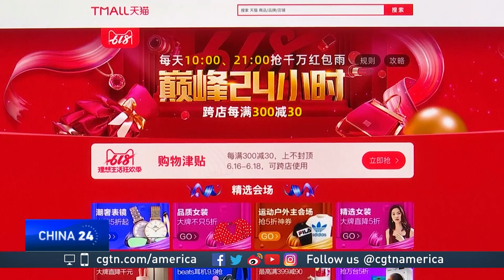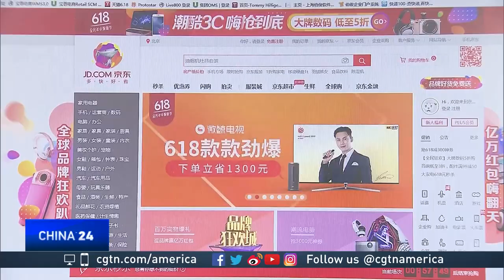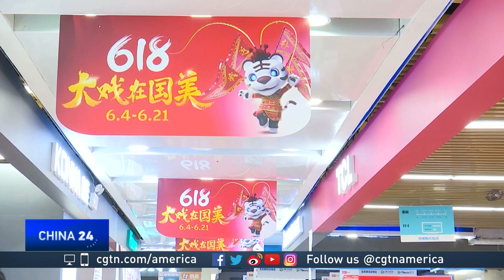Economist Sara Hsu explains China's 'shopping festival'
E-commerce continues to gain momentum in China at a time when overall retail spending shows signs of slowing down. To find out what the driving force behind it is, CGTN's Mike Walter spoke with Sara Hsu, an associate professor of Economics at the State University of New York at New Paltz.